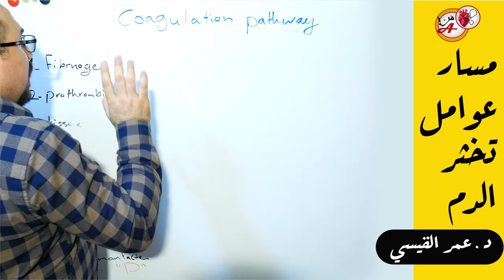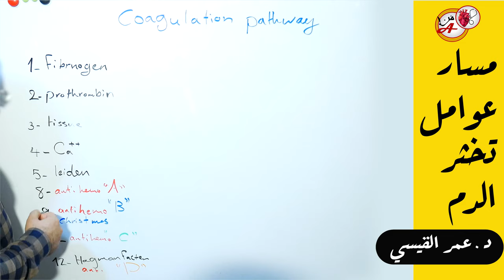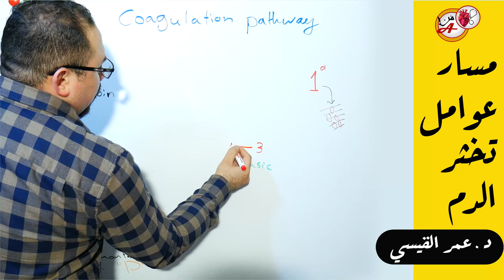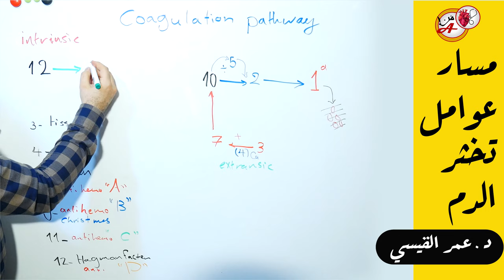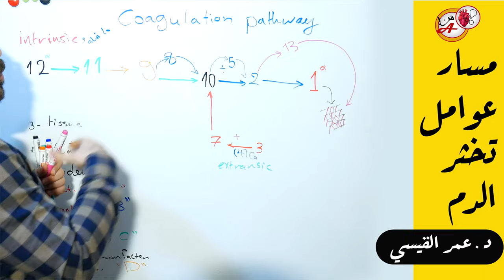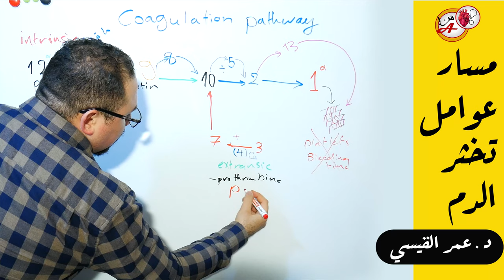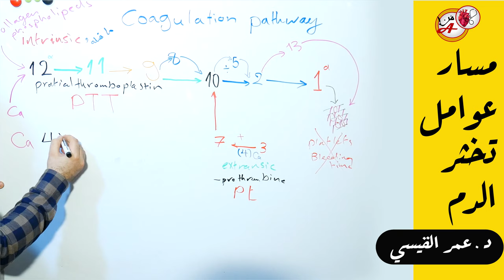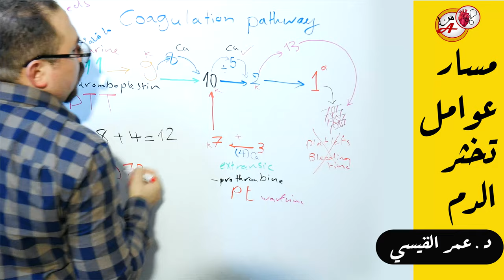افضل طريقة لفهم وحفظ مسار عوامل تخثر الدم | coagulation factors pathway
طريقه سهله لفهم مسار عوامل تخثر الدم | coagulation factors pathway
 تجلط الدم (بالإنجليزية: Coagulation أو Clotting)
 هو عملية معقدة يقوم خلالها الدم بتكوين جلطات الدم وهي تجمعات دموية متماسكة تمنع نزيف الدم. كما أنه يعد أحد العوامل المهمة في عملية الإرقاء (وهي وقف نزيف وفقدان الدم من الأوعية الدموية المصابة)، حيث من خلاله تتم تغطية الموضع المصاب من جدار الوعاء الدموي بواسطة صفيحة دموية وتكوين جلطة دموية تحتوي على بروتين الفبرين لوقف نزيف الدم وترميم الوعاء الدموي المصاب وإصلاحه. كذلك، يمكن أن تؤدي اضطرابات تجلط الدم إما إلى زيادة احتمالية حدوث النزيف الدموي أو الجلطة الانسدادية (thrombosis). هذا، ويعتبر تجلط الدم من الموضوعات التي تناولها علم الأحياء بالدراسة العميقة؛ حيث تعد العمليات الحيوية كفيلة بأن تحفظ استمرار عملية تجلط الدم. ففي جميع الثدييات، تحدث عملية تجلط الدم من خلال عاملين؛ العامل الخلوي (الصفائح الدموية) والبروتين (عامل التجلط). ولقد خضعت عملية تجلط الدم التي تحدث في جسم الإنسان إلى أبحاث كثيرة، ولذلك تم فهمها بشكل أفضل. وتبدأ عملية تجلط الدم على الفور تقريبًا بعدما تؤدي إصابة الوعاء الدموي إلى تلف طبقة الإندوثيليوم (الغشاء المبطن لجدار الوعاء الدموي). ومع تعرض الدم لبعض البروتينات، مثل العامل النسيجي، تحدث بعض التغيرات في الصفائح الدموية وأحد بروتينات البلازما وهو "الفيبرينوجين"، الذي يمثل أحد عوامل تجلط الدم. وبعد ذلك على الفور تعمل الصفائح الدموية على تكوين سدادة صفيحية على منطقة الإصابة بالوعاء الدموي؛ وهذا ما يُطلق عليه الإرقاء الأولي. بعدها يحدث مباشرةً الإرقاء الثانوي ؛ حيث تستجيب البروتينات الموجودة في بلازما الدم، التي تُعرف باسم عوامل التجلط أو عوامل التخثر، وتتفاعل في صورة شلال معقد لتشكل خيوط الفبرين التي تقوي السدادة التي كونتها الصفائح الدموية من قبل.